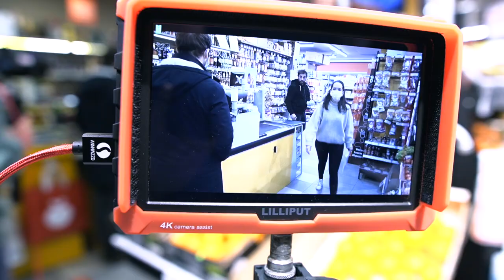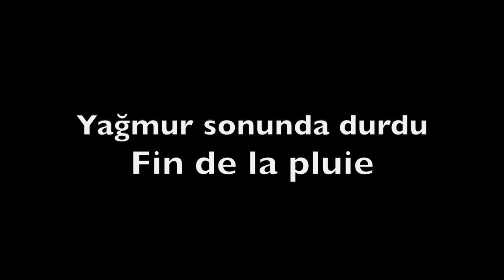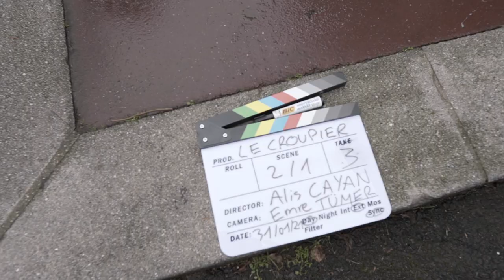Avrupa'daki Türkler ve meslekler "Sinema"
Avrupa'daki Türkler ve meslekler, bugün sinema sektörüne gidiyoruz, Avrupa'da yaşayan ve farklı sektörlerde çalışan Türkler ile ilgili video serimiz  devam ediyor.Bu sektörde çok daha yeni sayılırım ama çok keyif alıyorum eğer videomu beğendiyseniz abone olmayı ve çevrenizle paylaşmayı unutmayın, en büyük motivasyonum sizlerin beğenileri, şimdiden destekleriniz için teşekkür ediyorum.